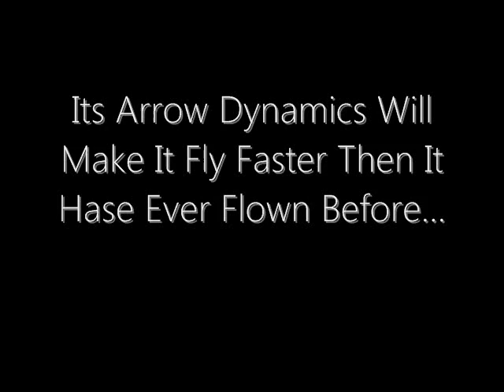Minecraft Rocket Of The Future